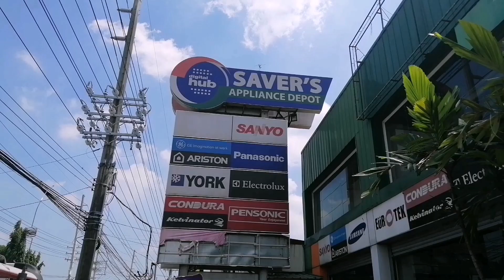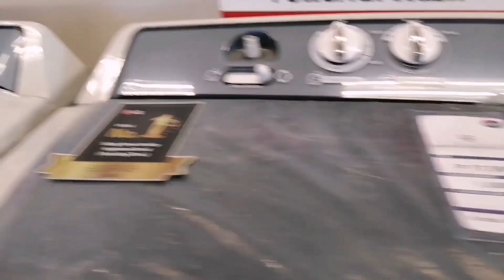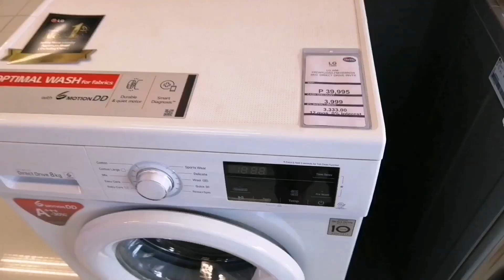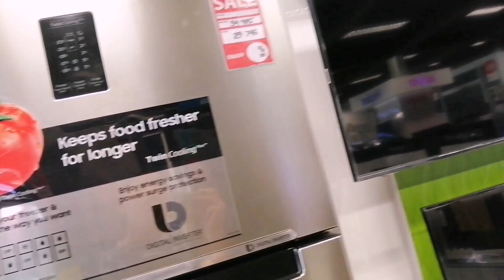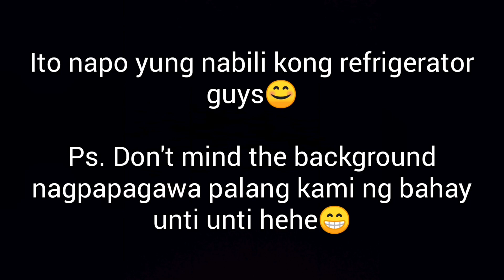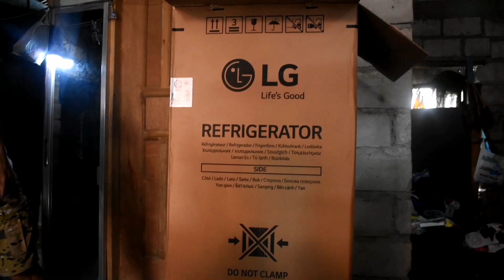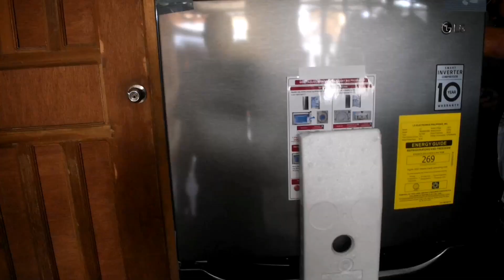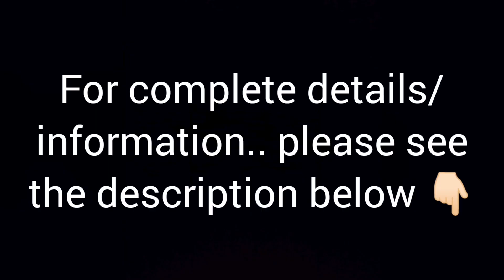MURANG BILIHAN NG APPLIANCES😱 + WAREHOUSE TOUR + TIPS/REVIEWS | Mommy Khaye 🇵🇭 Vlog #15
"Sorry po guys hindi na ako nakapag outro napagod po ako sa biyahe (buntis po kasi)"

SAVERS APPLIANCE DEPOT
        (Balibago branch)
Location: Don Bonifacio Balibago Angeles City Pampanga. (Check nyo po sa Google)

Super duper affordable at very accommodate ang mga staff nila dun promise guys sobrang babait nila visit po kayo hanapin niyo po sila sir AEECEE TANEDO 😊💖

affordable refrigerators near me
affordable refrigerator for sale
affordable refrigerator prices
affordable refrigerator philippines
best affordable refrigerator
affordable refrigerator near me
refrigerator at affordable price
budget bytes refrigerator salad
budget best refrigerator
affordable bottom freezer refrigerator
best affordable refrigerator reviews
affordable column refrigerator
budget compact refrigerator
best affordable compact refrigerator
affordable cheap refrigerator
budget friendly refrigerator
best affordable refrigerator in philippines
affordable quality refrigerator
affordable reliable refrigerator
budget refrigerator reviews
budget refrigerator reviews 2019
affordable panel ready refrigerator
affordable refrigerators
affordable refrigerators for sale
best affordable refrigerators
best affordable refrigerators 2019
affordable top freezer refrigerator
affordable used refrigerator
affordable undercounter refrigerator

Hello Everyone , It's Khaye (New and not professional Vlogger) 🤣 tara? samahan niyo po ko sa mga paglalakbay ko sa buhay charing! 😂

Vlog Content: (FAMILY RELATED SHARING KNOWLEDGE ABOUT BEING MOM) COMEDY, MUKBANGS, ASMR, TRAVEL AND FAMILY BONDING💖